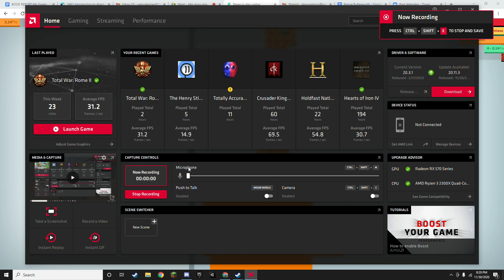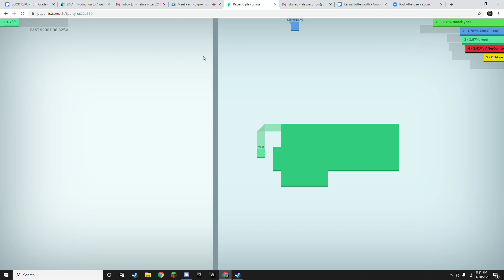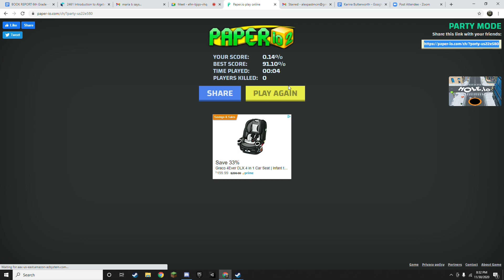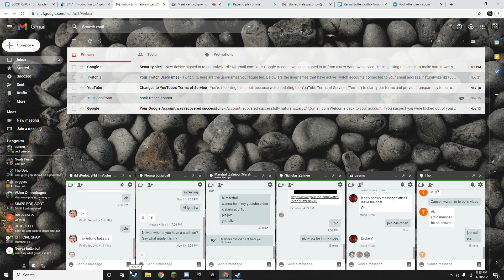paper.io 91% of world gotten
this is pog